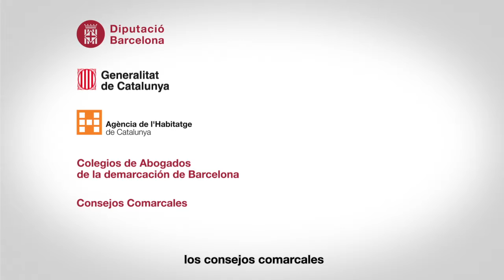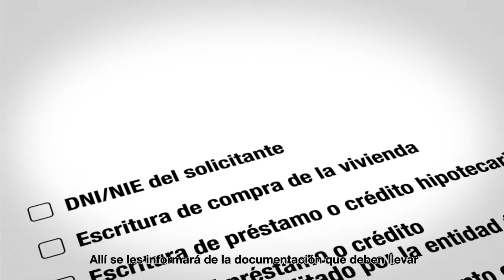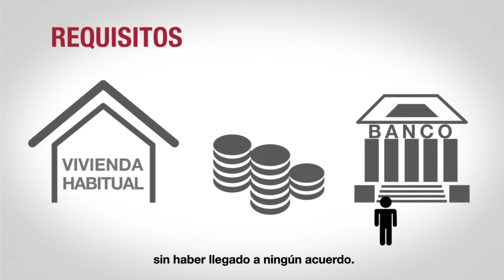Servicio de Intermediación en Deudas de la Vivienda (SIDH)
Explicamos el funcionamento del Servei d’Intermediació en Deutes de l’Habitatge (SIDH), un servicio que desde 2012 ofrece asesoramiento e intermediación de forma gratuïta para las personas que tienen dificultades para afrontar las deudas relacionadas con su vivienda habitual, ya sean deudas derivadas de la hipoteca o del alquiler.
El SIDH el presten conjuntament l’Agència Catalana de l’Habitatge, a través del servei de mediació de la Generalitat Ofideute, i la Diputació de Barcelona, amb la col·laboració dels 8 col·legis d’Advocats, els consells comarcals i els municipis.